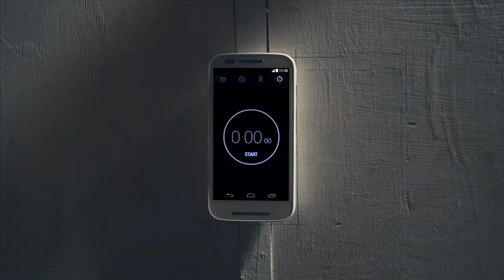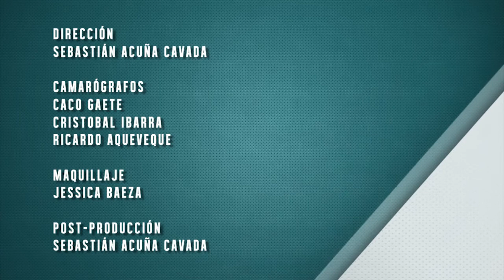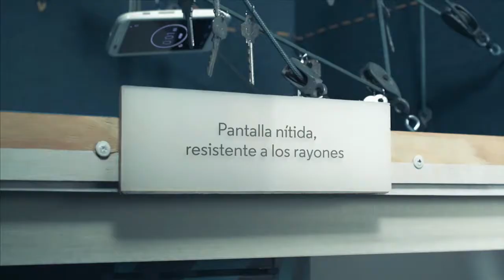2014-12-06 DMQF Enzo Fantinati - Ciclismo Record La Hora